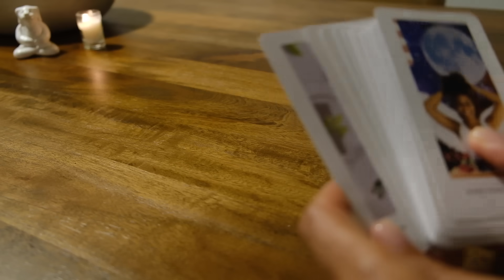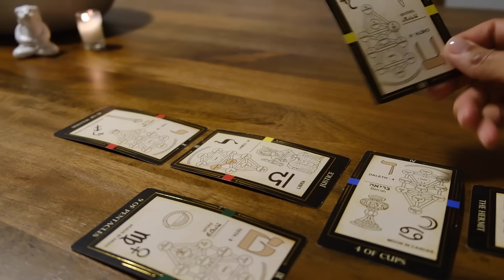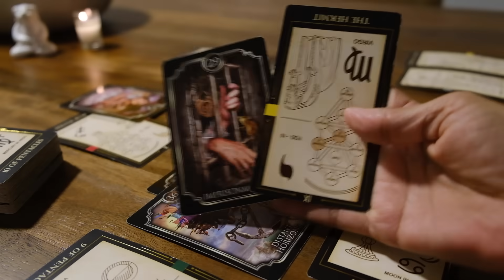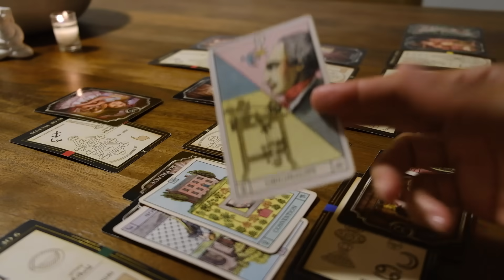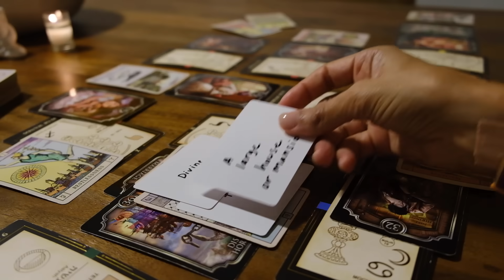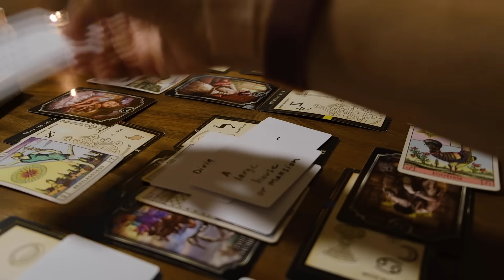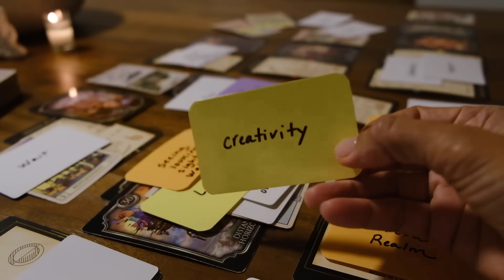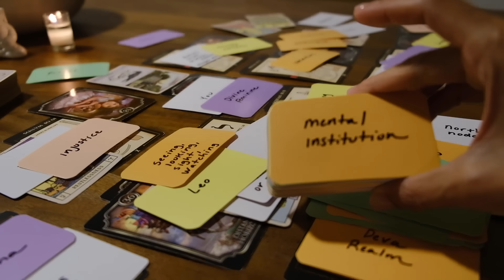These people are deeply unhappy & weren't expecting you not to take a loss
I specialize in sacred and twin flame partnerships tarot but also Starseed & Chosen One messages come through. I will also do some affirmations, and thoughtful tidbits on this channel. Sending so much love!